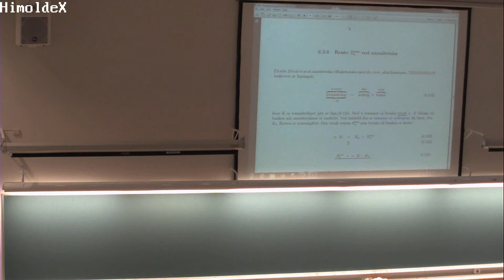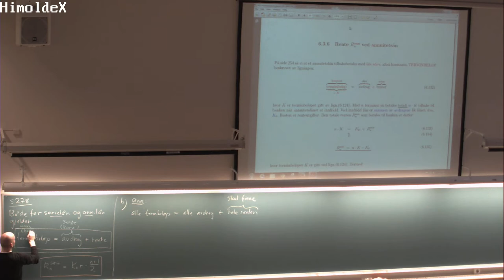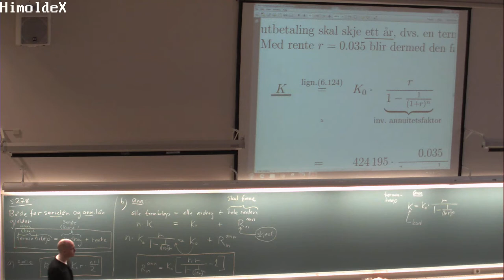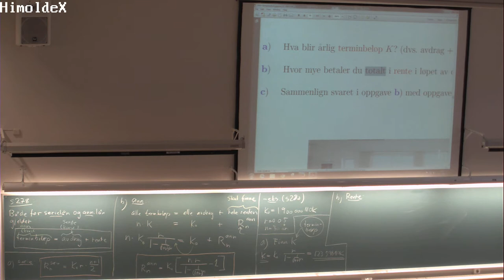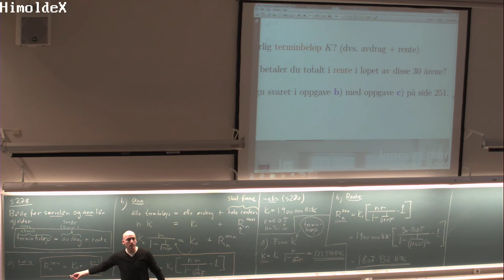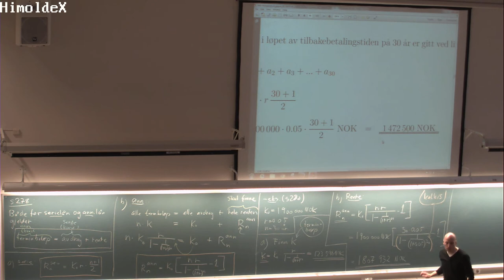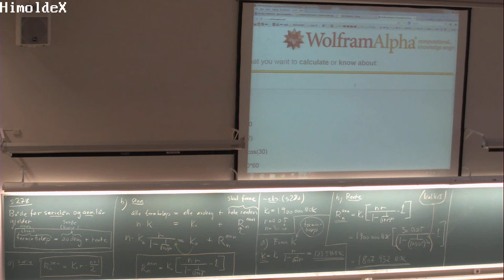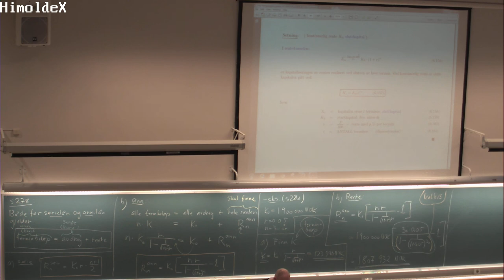154 Forelesning MAT100, (19. nov. 2013)